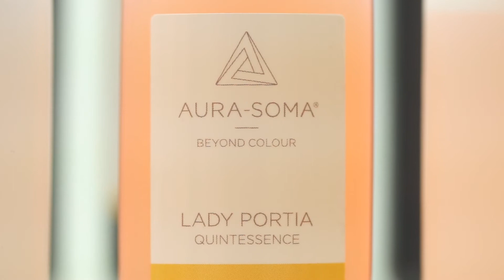Aura Soma - Quintessence 大師精華 (廣東話 - 指導)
師父精華
師父精華促進正能量的永恆流動，使我們增加信心和能力，並更多地認識真正的自己 - 活在當下。它們可用於支持正念練習，例如冥想和沉思。

通過 New Earth Store 更多Aura Soma
預約Aura Soma 諮詢服務：newearthgroup.as.es

The Quintessences facilitate the eternal flow of positive energy, enabling empowerment and greater access to what and who you are - to be present. They can be used to support mindfulness practices such as meditation and contemplation.

Book an Aura Soma Session: newearthgroup.as.es